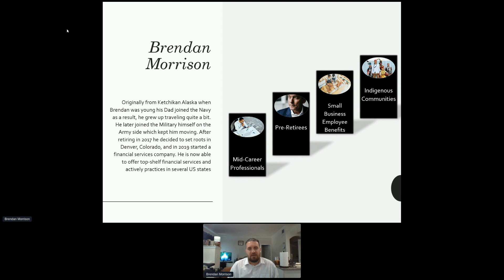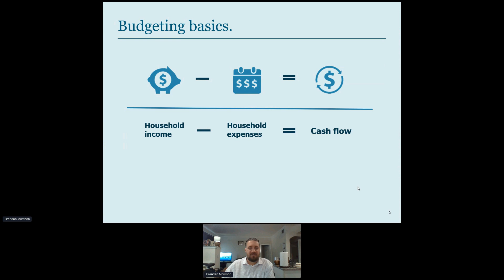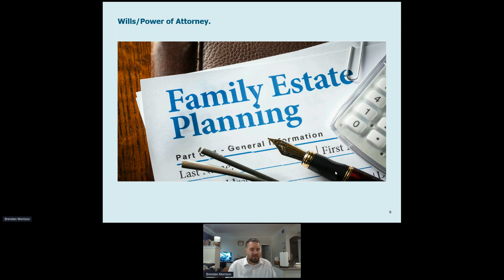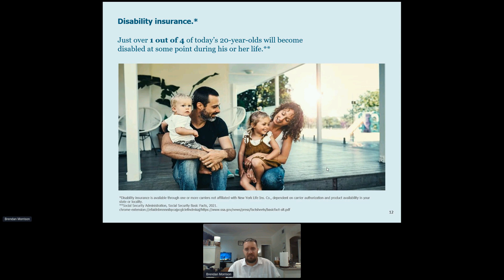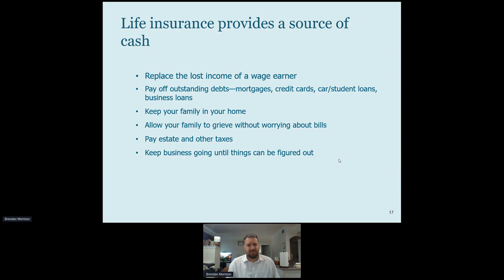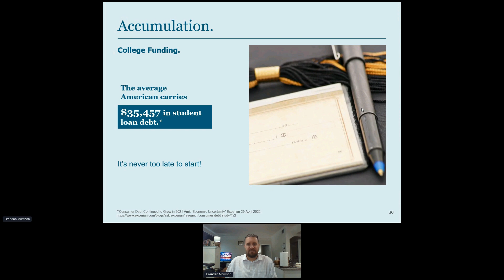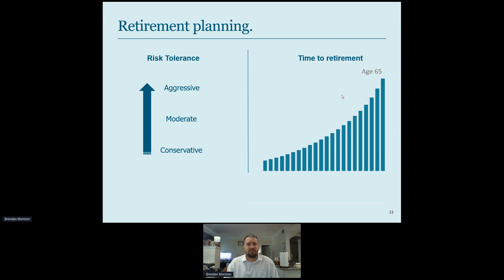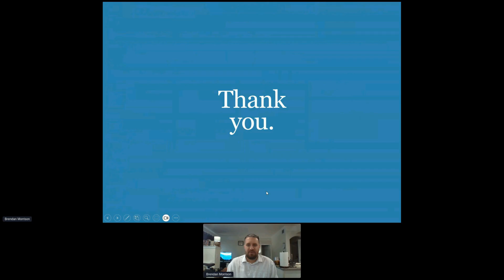Day 2: Afternoon Breakout Session - Smart Money Moves